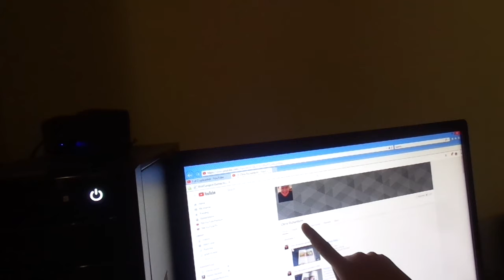SHOUTOUT TO MY FRIEND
I hope you guys like this awesome video and thanks for watching this awesome video and comments and rates and subscribe and please shared this video with all of your family and friends and give this video a big thumbs up and more videos are coming